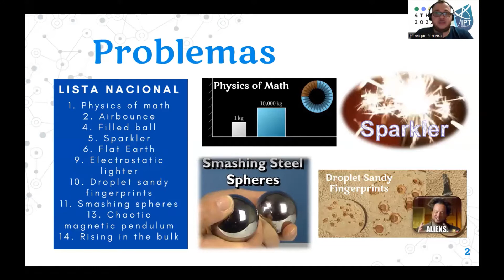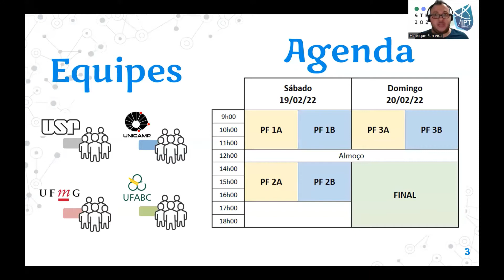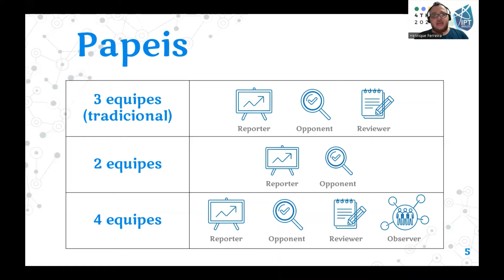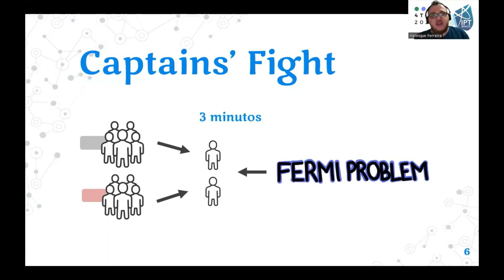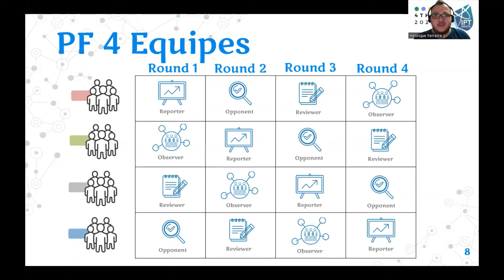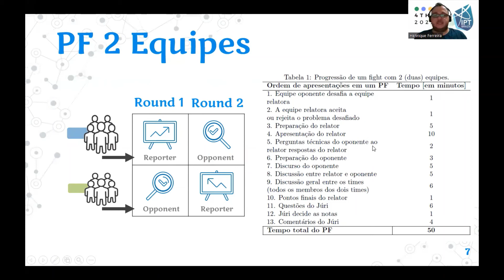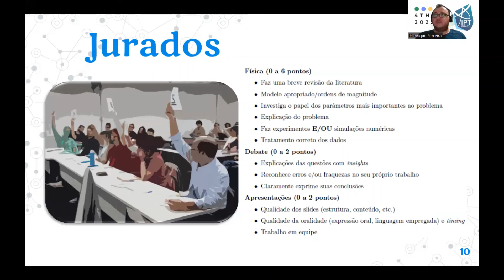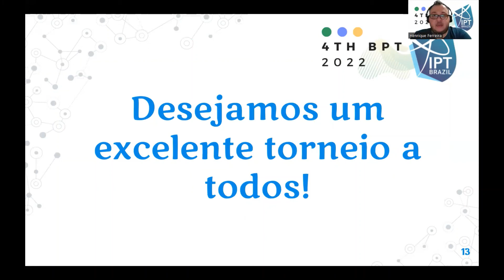Guia do Torneio BPT 2022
Neste vídeo é feito um apanhado geral das regras do 4th BPT.

Essa regras servem de lembretes e ajuda as equipes e jurados, e não substituem o Guia do Torneio com as regras, servindo apenas de apoio a elas.